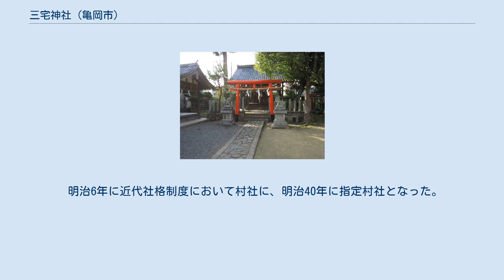三宅神社 (亀岡市)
三宅神社（みやけじんじゃ）は、京都府亀岡市三宅町にある神社。
式内社。
 別称として「三宅稲荷」と称され、かつては「叢稲荷」「草分稲荷」とも称した。
 3柱はいずれも穀物に関する神である。
 境内 中央に本殿、左端に舞殿、右端に豊受大神。
 創建は不詳。
当地に屯倉（みやけ：朝廷の直轄地）が設けられたことによるとされる。
当地との関係は不明ながら、『日本書紀』には安閑天皇2年（535年?）に丹波国に「蘇斯岐（そしき）」の屯倉が置かれたという記載もある。
また、古くは郡の役所である郡家（郡衙）を「こおりのみやけ」と読んだこと、一帯は広い平坦面を有していること、屯倉の存在を物語る当社があることなどから、当地周辺に桑田郡の郡家があり中心地であったとする説もある。
付近からは祭祀に使用するための土器を作ったと思われる多数の窯跡が見つかっている。
 平安時代中期の『延喜式』神名帳では丹波国桑田郡に「三宅神社」と記載され、式内社に列している。
 古くは1町四方にもなる広大な社地を有していたと伝えられるが、天正の兵火や寛文3年（1663年）等の火災により縮小した。
現在の社は延宝元年（1673年）の再建で、元禄11年（1698年）に上屋が設けられた。
 明治6年に近代社格制度において村社に、明治40年に指定村社となった。